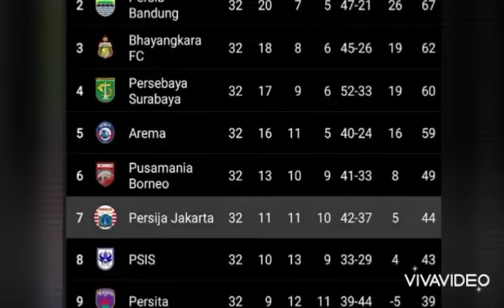Comeback Fantastis Persija ❗Antar Juku eja Ke Zona Degradasi.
Persija vs psm
persija jakarta vs psm makassar
Persija Jakarta berhasil kambek dari PSM Makassar, persija  mampu membantai PSM Makassar dengan skor 3-1.